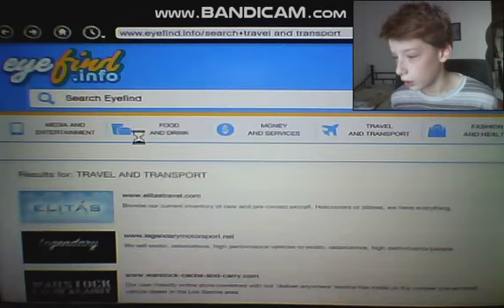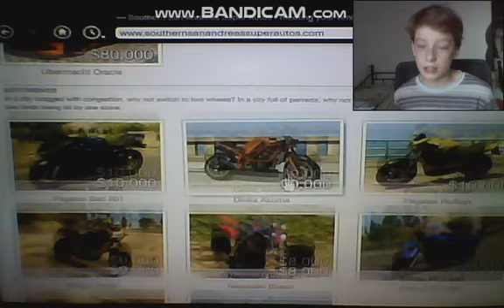KDE SI NAJST AUTA AKO JE ZETORNO NAPR GTA 5